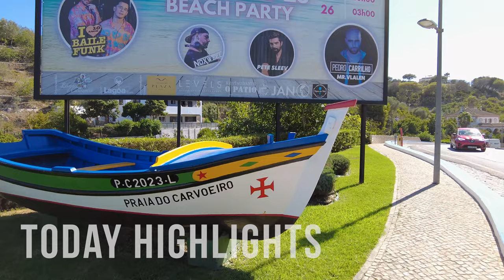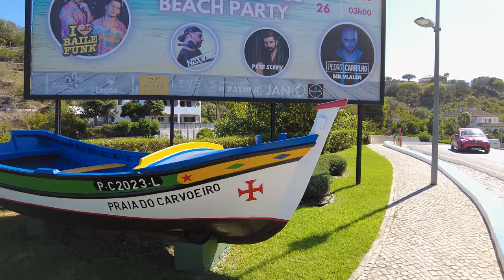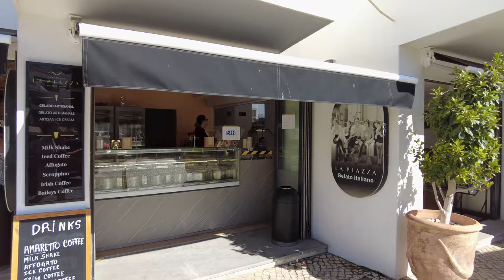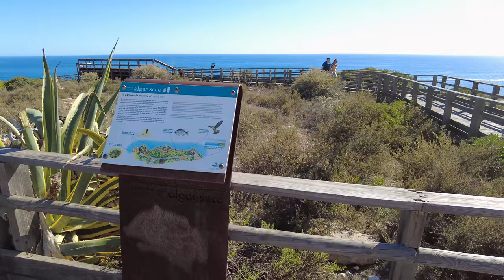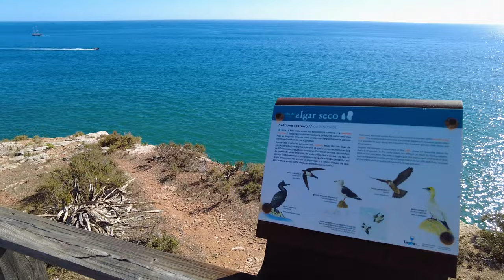🇵🇹 Carvoeiro, Algarve – September 2023 – Walking Tour 4K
Welcome to the channel Walking Portugal. If you're planning a trip to Portugal in the near future, don't miss out on this walking tour of Carvoeiro! This 4K video will take you on a journey through this beautiful and photogenic beach, so be sure to check it out!

00:00 - Intro
01:17 - Monument ship
02:45 - Taste Restaurante
06:05 - The House of Bread
08:01 - Ana Archer Art
13:42 - Taxi Stop
14:00 - Carvoeiro Beach Square
15:23 - Carvoeiro Beach
21:08 - Upper Carvoeiro Beach
22:43 - The road to the ocean
25:41 - Viewpoint Praia do Paraiso
27:47 - Paradise Beach
28:49 - Mar d'Fora Restaurant
31:17 - R. do Casino
37:33 - Carvoeiro Beach Square
37:49 - La Piazza-  Italian delicious ice cream
41:06 - Senhora da Encarnação Viewpoint
43:35 - Fort of Our Lady of the Incarnation
47:27 - Carvoeiro Boardwalk